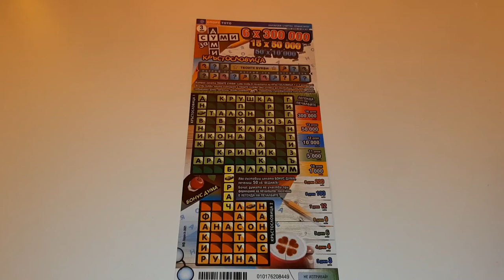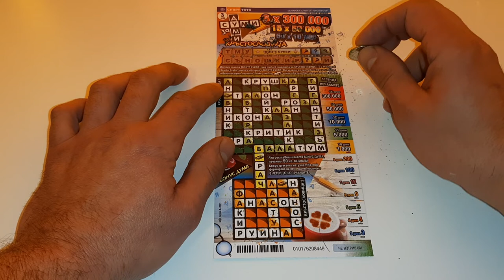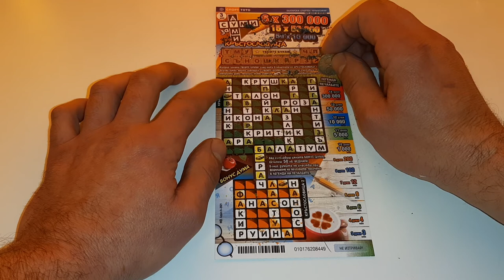Билет Думи За Суми